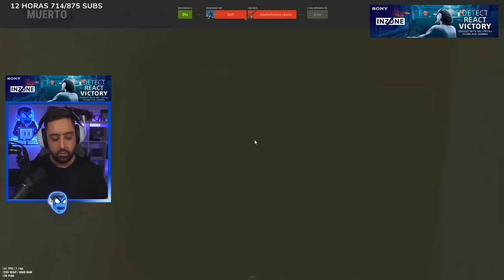LE ROBAMOS MUCHISIMO LOOT A ESTOS JUGADORES! | RUST Gameplay Español